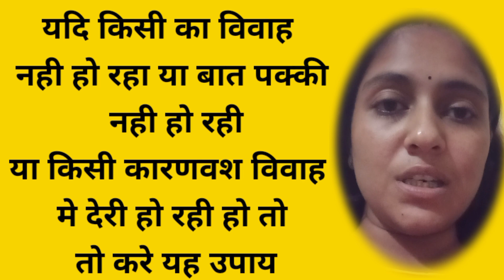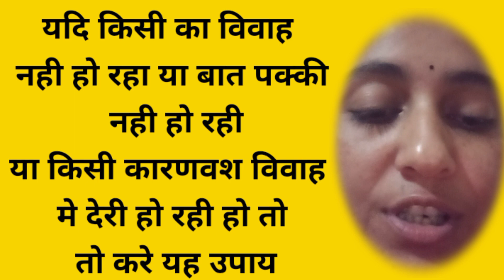Aaj Ka Upay : विवाह मे देरी का 7 बार जल घुमाने वाला उपाय